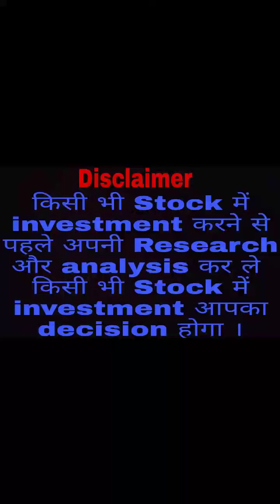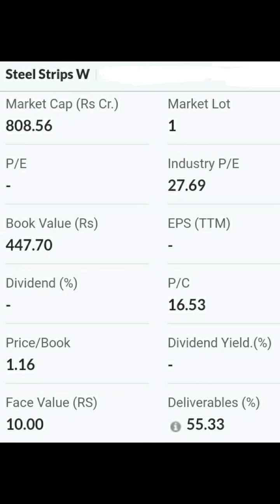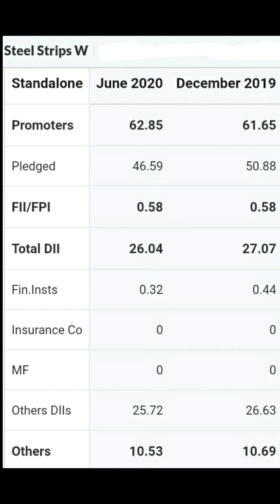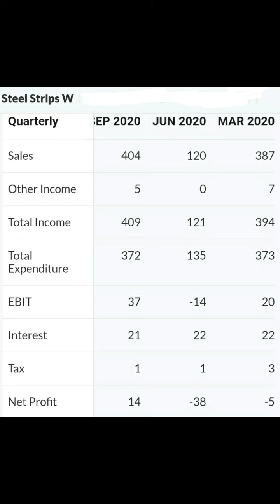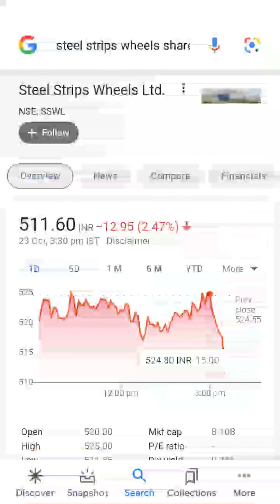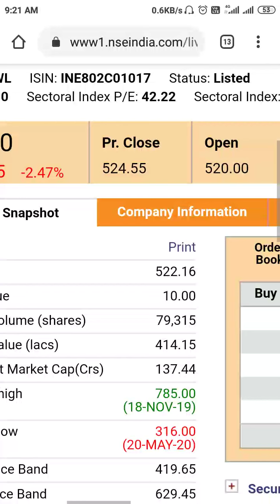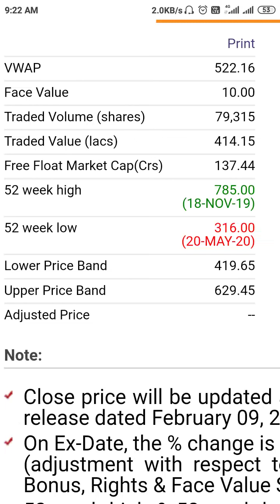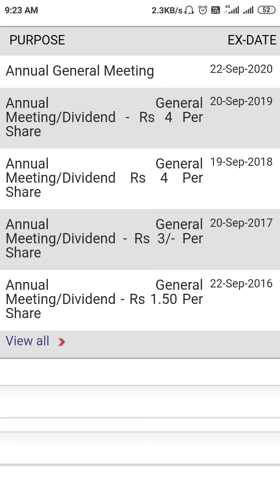Steel Strips Wheels Ltd💥🤑😲इस Stock की जानकारी Best Stock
Steel Strips Wheels Ltd💥🤑😲इस Stock की जानकारी Best Stock Multibagger Stocks Multibagger Returns Jackpot Stocks Valuation Shareholding pattern Quarterly results Balance Sheet Chart Dividend stock market share market trading stocks delivery stocks